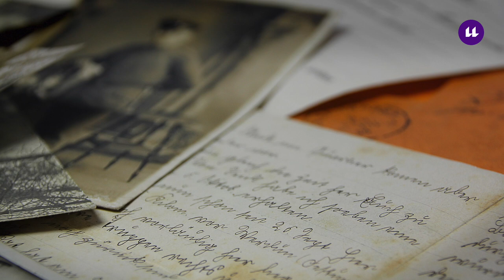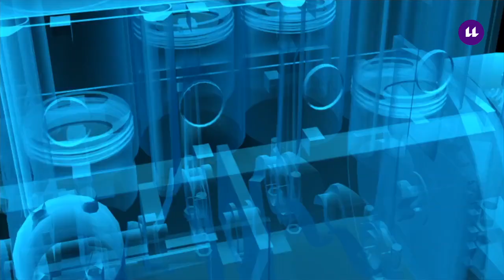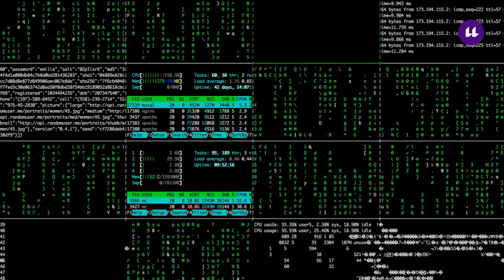4.4 Desventuras de la ética especulativa